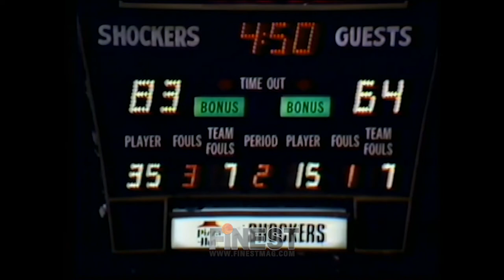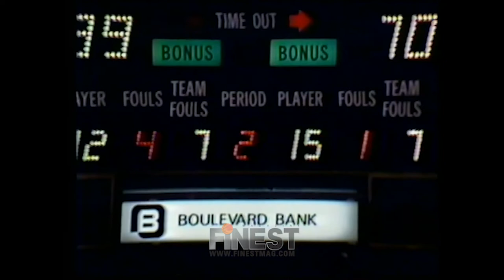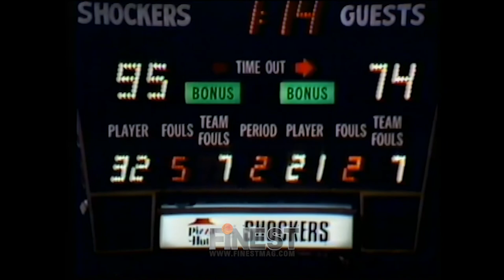University of the District of Columbia vs #3 Wichita State (1981)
Rare game of eventual Division II National Champion UDC battling third ranked Wichita State early in the 81-82 season. UDC is led by future NBA Draft Picks 6'6 skywalker Michael Britt and 7'0 center Earl Jones. Wichita State is led by a four future NBA players, all in their front court, in juniors 6'9 Antoine Carr and 6'8 Cliff Levingston, 7'1 Greg Dreiling as well as future NBA top five pick and all star 6'7 freshman Xavier McDaniel.